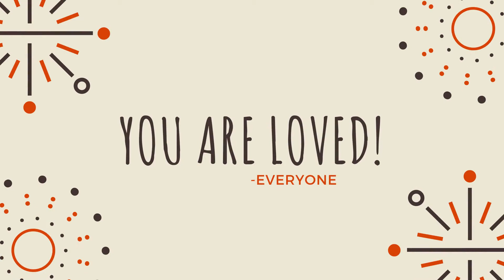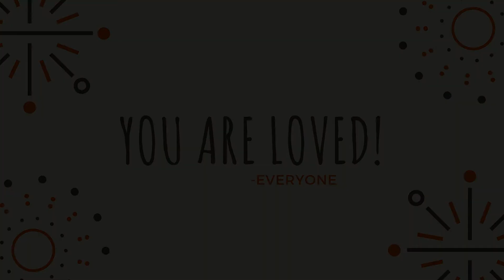Tribute for Darrel Smith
Just Because Tribute for Darrel Smith